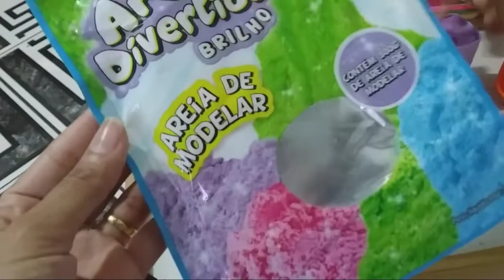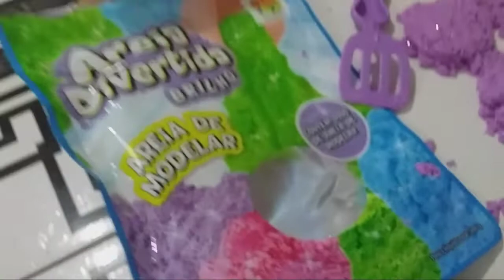BRINCANDO DE AREIA CINÉTICA - AREIA DE MODELAR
AREIA CINÉTICA - AREIA DE MODELAR